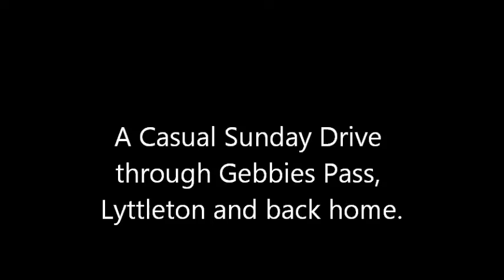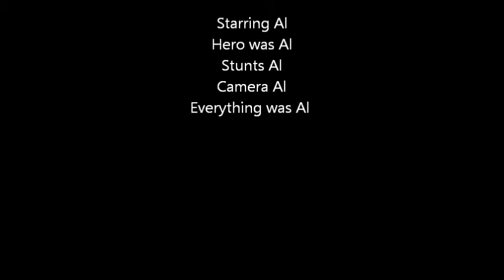Al's Sunday drive Gebbies Pass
A casual drive thu Gebbies Pass Canterbury NZ